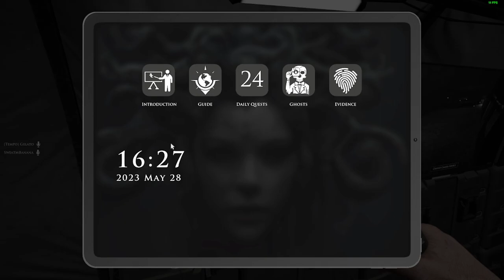Demonologist With Friends (3)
Get ready for a chilling adventure like no other as we dive into the terrifying world of Demonologist! Join me and my three fearless friends in this hair-raising gameplay where we navigate through the newly released map, "Kurosawa," filled with jumpscares that will leave you on the edge of your seat.

Demonologist is a spine-tingling co-op horror game that allows you to team up with your friends or go solo to unravel the mysteries of cursed locations and face off against sinister evil spirits. With heart-pounding gameplay and an immersive atmosphere, Demonologist will test your bravery and teamwork as you strive to identify the type of malevolent entity lurking within the haunted places and exorcise it using specialized equipment.

In this video, we take on the daunting Kurosawa House, a Japanese-style residence introduced in the thrilling 0.4.0 update. From the moment we step foot into this eerie house, we are enveloped in an atmosphere of dread. The intricate corridors, shoji sliding doors, and intricately designed garden area create an authentic and chilling setting that immerses you in the world of supernatural terror.

As we explore the Kurosawa House, prepare yourself for an onslaught of heart-stopping jumpscares that will keep you on your toes. The map is ingeniously designed to disorient and challenge even the bravest of players, making it easy to get lost in its labyrinthine corridors. But fear not, as our witty banter and funny moments will provide some much-needed comic relief in the face of sheer horror.

But be warned, my friends and I are not exempt from the terrifying encounters within Kurosawa House. In fact, you'll witness my own hilarious jumpscare that will have you bursting with laughter. It's moments like these that make Demonologist not only an intense horror experience but also a fantastic source of entertainment for viewers.

Join us on this unforgettable journey through the depths of terror as we uncover the secrets of the Kurosawa House and face our deepest fears head-on. Experience the thrill of cooperative gameplay, the adrenaline rush of heart-pounding encounters, and the camaraderie that comes from battling evil together.

If you're ready to embark on a truly immersive and bone-chilling adventure, Demonologist is the game for you. Gather your friends, brace yourself for the unknown, and prepare to face the horrors that await in the shadowy corners of the supernatural realm.